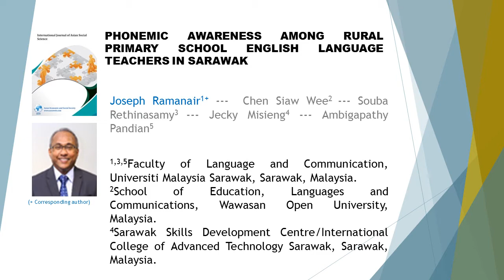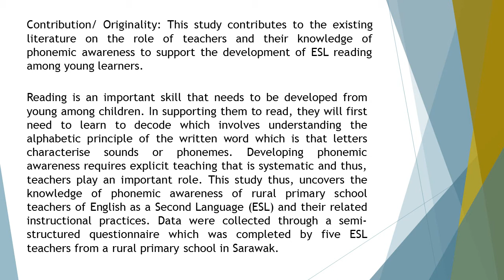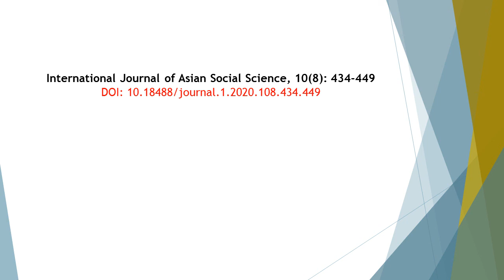Phonemic Awareness among Rural Primary School English Language Teachers in Sarawak IJASS 2020 108 4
Phonemic Awareness among Rural Primary School English Language Teachers in Sarawak